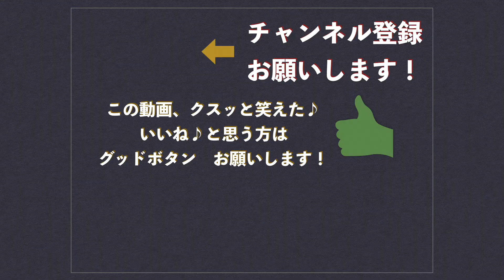長編みと猫の寝息【本日の手芸】today's handicraft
リアルオフ会詳細についてはこちら

リアルオフ会参加申し込みフォームはこちら

ライブ配信で話してみたいことを教えて下さい♪